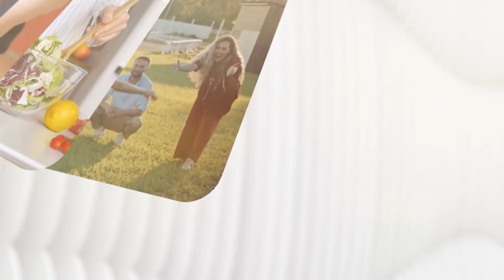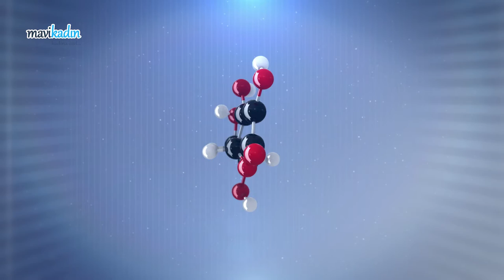Regl Ağrısı Nasıl Geçer? Beslenme Etkili Midir? - Uzman Diyetisyen Deniz Zünbülcan Anlatıyor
Kadınların her ay yaşadığı adet sancısını tetikleyen birçok sebep bulunmaktadır. Adet döneminizin ağrılı olup olmama durumunu belirleyen en önemli sebeplerden biri de beslenmedir. Peki, ade dönemimizin daha rahat geçmesi için neler yemeliyiz? Uzman Diyetisyen Deniz Zünbülcan anlattı.